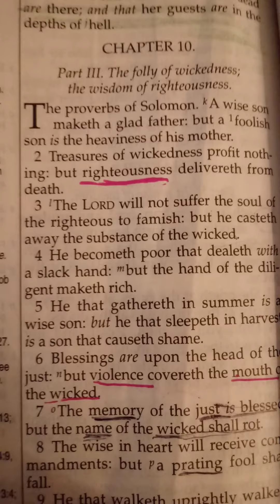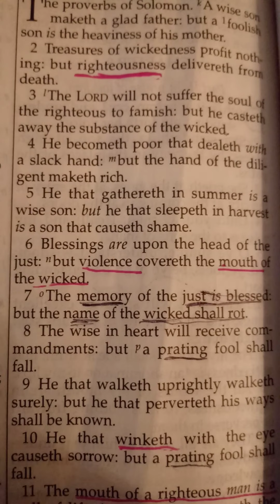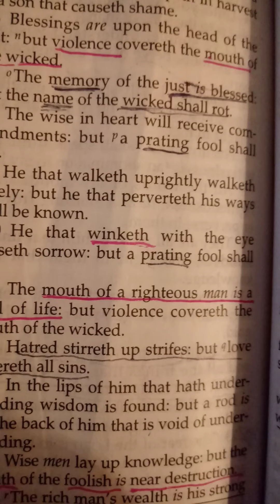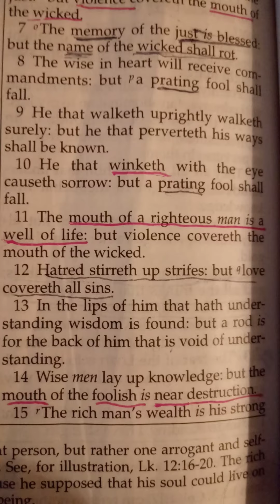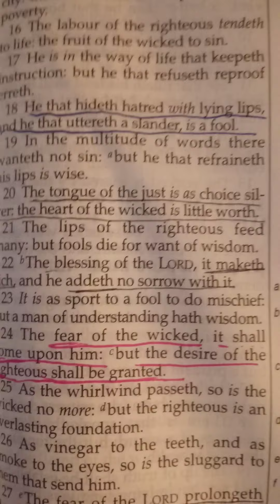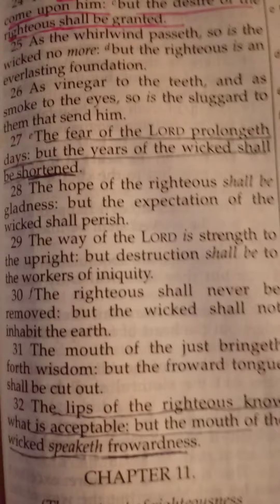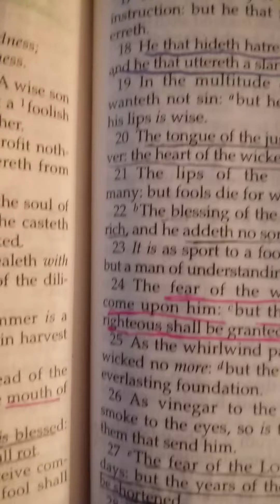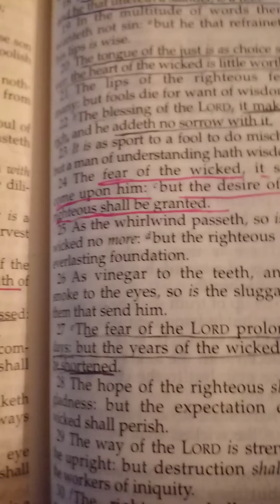Proverbs Ch 10 Reading📖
Proverbs 10:2
Treasures of wickedness profit nothing: but righteousness delivereth from death.